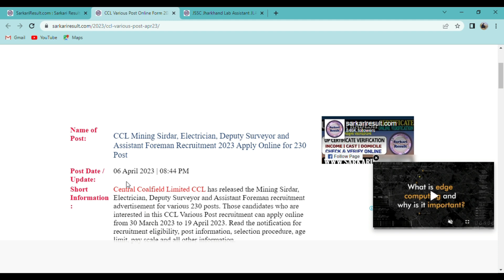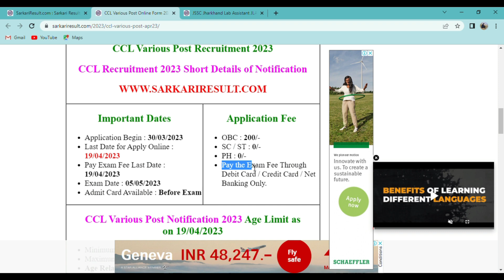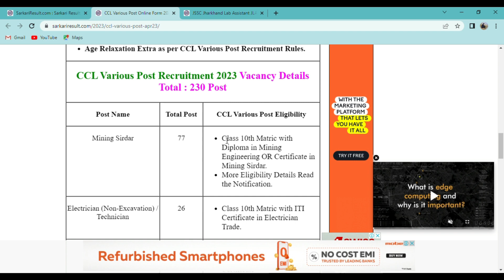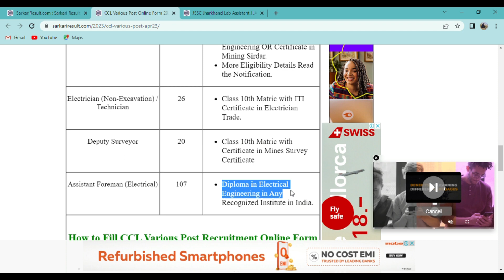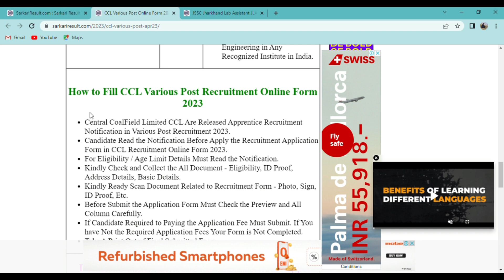CCL online form 2023 kaise bharen | Coal India 2023 job notification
Dosto, is video me maine aapko CCL Recruitment 2023 Apply Online ke bare me jise dekhkar aap log is bharti k bare me puri jaankari step by step jaan payenge, i hope ye jaankari aapke liye faydemand

The CCL Recruitment 2023 Notification has been announced by Central Coalfield Limited (CCL). Candidates also search it as CCL Electrician/ Technician Bharti 2023. Apply online for CCL. Mining Sirdar Vacancy 2023.